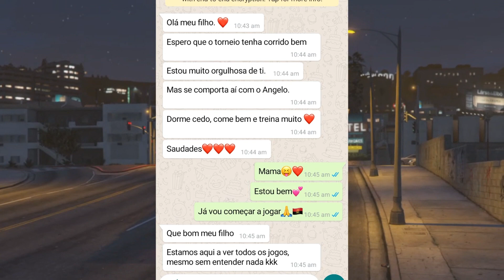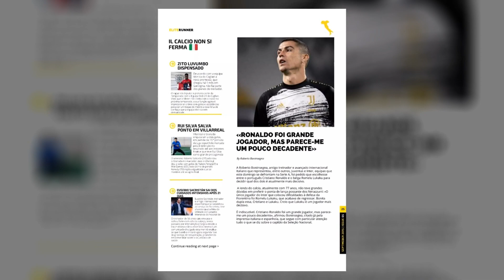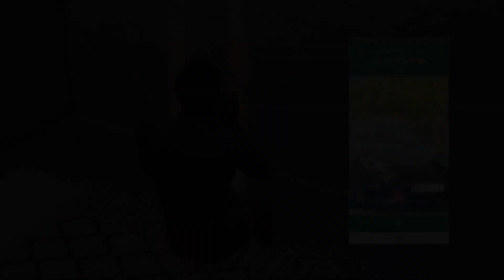A NAMORADA de ZITO LUVUMBO?! - VIDA DE JOGADOR FIFA 21 (GTA V e THE SIMS 4) #3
Zito Luvumbo é o jogador Angolano de 18 anos, nascido em Luanda e contratado pelo Cagliari no verão de 2020, embarcando assim para uma das maiores aventuras da sua vida e que de certeza você não quer perder.
Neste episódio Zito Luvumbo terá uma das noticias mais difíceis de se encarar na carreira de um Futebolista e agora, ele está entre 2 decisões. O que Zito Luvumbo devia fazer? Ajuda o menino(Comenta).

Dubladores:
Albano Pedro - Calzona
Armindo Moisés - Angelo (Agente)
Aliane - Noémia
Arinildo Garcia - Eusebio di Francesco
Gideão João - Gelson Dala
Chris Brayner - Walu(Colega de Equipa)
Elton Garcia - Zito Luvumbo